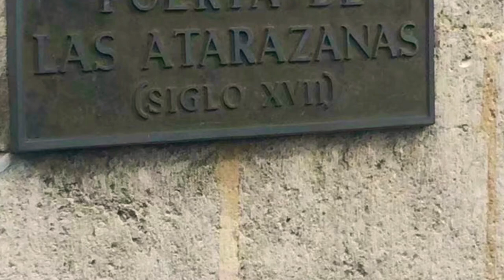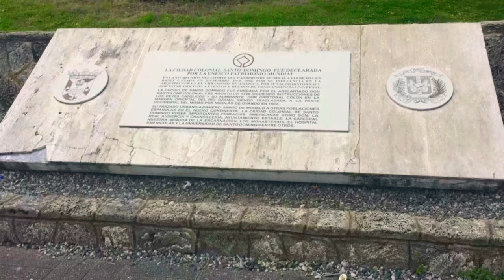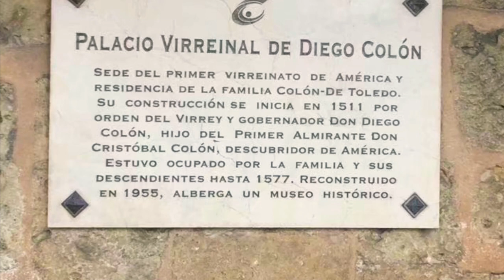Museum of the Royal Houses, Santo Domingo, Dominican Republic 로열 하우스 박물관 Museo de las Casas Reales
The Museo de las Casas Reales is one of the important cultural monuments built during the colonial era in Hispanola, now the Dominican Republic. It is located in the Colonial district of Santo Domingo. The building dates back to the sixteenth century, and was built to house the administrative offices of the Spanish colonies in the Americas. The palace was built by orders of the Spanish Crown, represented by King Ferdinand II of Aragon, on October 5 of 1511 to house the main government offices of the colony in two interconnected buildings (hence the plural Casas Reales). In the first (South) section was the Royal Audiencia, the first court of the New World, as well as the office of the Comptroller General. The second (North) section was used by the successive Viceroys, Governors and Captains-General. The original architectural structure has undergone a number of changes through the country's history. In 1807, during the period of French sovereignty over the Eastern part of Hispaniola, French general Louis Ferrand gave the facade a classical architectural style. During the last year of government of President Carlos Felipe Morales, some changes were made to use the building as the Governmental Palace. The Presidency later moved to a mansion on the site of today's Palacio Nacional. During the government of Rafael Leónidas Trujillo other modifications were made in order to house government offices. Trujillo's office, and an extensive collection of arms and armor that he purchased, remain on display. The building was later restored to its original 16th-century appearance and was established on October 18, 1973, during the administration of President Joaquín Balaguer, as a museum to highlight the history, life and customs of the inhabitants of the Spanish colony. However, it was not officially opened until May 31, 1976. Attending the opening ceremony was King Juan Carlos I of Spain. A self-guided tour giving a sequential history of the island includes a portable audio speaker that is available in various languages. It is currently one of the most visited sites in Santo Domingo.
El Palacio de la Real Audiencia de Santo Domingo, también conocido como Museo de las Casas Reales o Palacios Reales, es uno de los Monumentos Culturales de la Historia Dominicana, ya que fue una de las edificaciones hechas por los españoles durante la época colonial. Este se encuentra en la Ciudad Colonial, de Santo Domingo, República Dominicana.El Museo de las Casas Reales o Palacios Reales, como era llamado durante la época de la colonia, tenía como sede dos palacios, los cuales datan del Siglo XVI. Este palacio real se construyó por órdenes de la Corona Española, bajo el reinado de Fernando II de Aragón, el 5 de octubre de 1511, con la finalidad de alojar a las principales oficinas gubernamentales de la época.

Este fue llamado como Edificio de las Casas Reales, ya que en él se encontraba la Real Audiencia, la cual fue el primer tribunal del Nuevo Mundo, también era utilizado como Residencia de los Gobernadores y Generales Capitanes de la época, a éste segundo se le llamaba como Capitanía General.

Este edificio sirvió como morada de muchos personajes importantes, como lo fueron quizás Bartolomé Colón, Louis Ferrand, entre otros.

En los salones de la Real Audiencia se celebraban importantes reuniones o fiestas compuestas por las principales figuras de la sociedad colonial de la época así como los oficiales reales y los jueces de apelación. También participaban los Obispos de la Concepción, Don Pedro Suárez de Deza, y representantes Franciscanos, Dominicos y Mercedarios, además de los propios enconmendaderos.

La Real Audiencia ejerció jurisdicción formalmente sobre toda las islas vecinas, incluyendo Cuba, Puerto Rico, y Jamaica, y también sobre Tierra Firme del Mar Océano, como era conocido en ese entonces, alcanzando su mayor importancia entre los años 1526 y 1540. También desde ahí se discutían los problemas principales, como fueron la Rebelión de Enriquillo, Rebelión de los Indios del Cuzco, establecer las diferencias entre Alvarado y Almagro, buscar la forma de solucionar los problemas territoriales de América Central, Venezuela y la Florida, Luisiana, entre otros..
16 세기 상반기에 건축 된이 인상적인 건축물은 원래 스페인의 주문으로 지어졌으며 신세계의 가장 중요한 정부 관청을 수용하도록 설계되었습니다. 1970 년대에는이 지역의 역사와 문화를 보여주는 박물관으로 바뀌 었습니다. 전시품에는 Taíno 유물, 식민지 가구 및 흥미로운 무기 수집품이 포함됩니다. 복도는 좁은 장소에 있으며, 바쁜 날에는 박물관이 상당히 혼잡해질 수 있습니다.하지만 벤치와 작은 정원이있는 안뜰에는 즐거운 집행 유예가 제공됩니다. 디스플레이는 스페인어로되어 있지만 여러 언어로 된 오디오 녹음이 가능한 헤드셋을 입장료와 함께 사용할 수 있습니다.